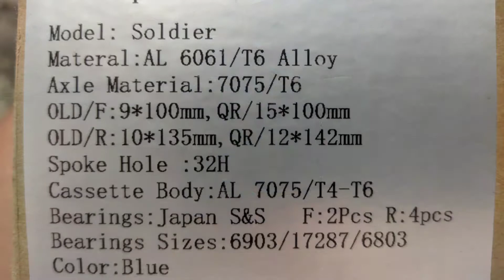Speedone Soldier Hubs Sound [6Pawls] Check After 6 Months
Speedone Soldier Pawls
6 months nang nagagamit ang hubs na ito